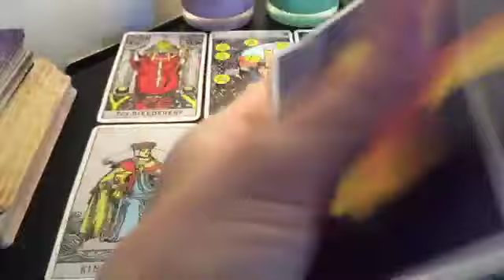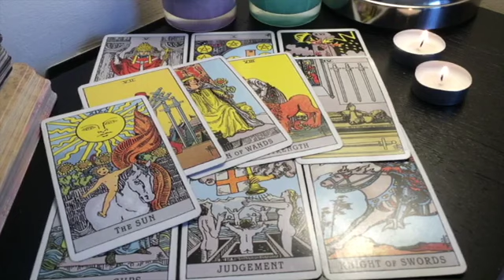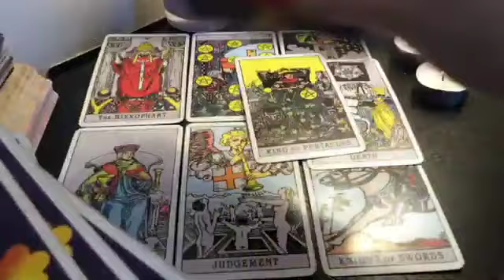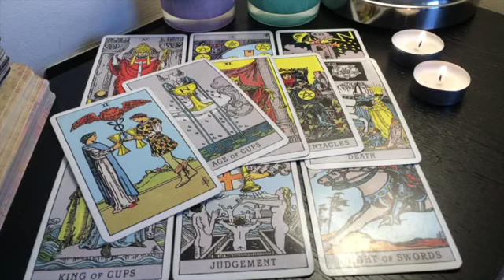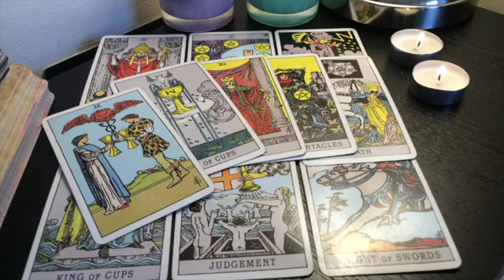LEO! BIGGEST TRANSFORMATION EVER IS COMING! 😍💘 2 JANUARY 2024 DAILY TAROT